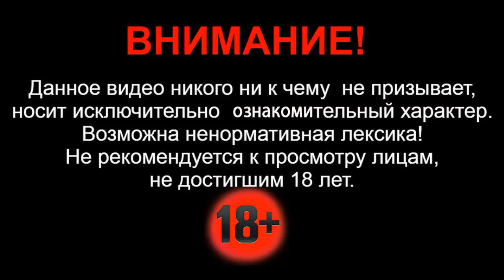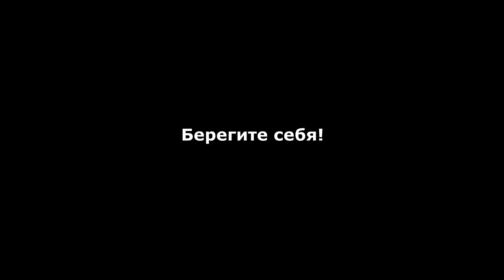Сотрудники ГИБДД разбираются в обстоятельствах ДТП в Тайшетском районе Иркутской области.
Здравствуйте. Днем 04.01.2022г на федеральной автодороге Р-255 «Сибирь» вблизи деревни Облепиха, 54-летний водитель грузового автомобиля «Скания» с полуприцепом не справившись с управлением допустил съезд с проезжей части в левый по ходу движения кювет с последующим наездом на дерево. В результате случившегося мужчина погиб на месте происшествия до приезда скорой медицинской помощи.

Полицейские призывают водителей соблюдать скоростной режим при поездке, учитывать особенности своего транспортного средства и помнить что сцепление колес с обледенелой дорогой значительно снижается, а тормозной путь автомобиля увеличивается.